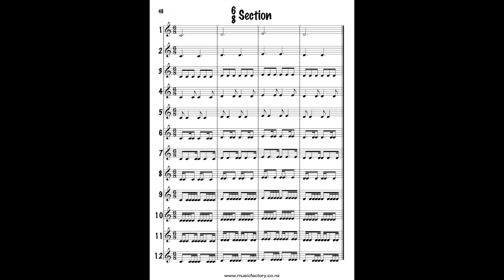6/8 Rhythms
This video is about 6/8 Rhythms